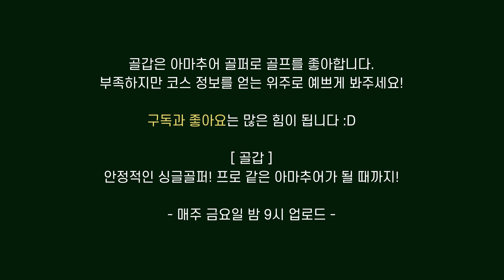4K | 이걸 싱글 치네!? 18홀 영상 | 양산동원로얄CC 듀크 비스타 코스 18홀 | 아마추어 골프 필드 라운드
골갑 멤버십에 가입하여 혜택을 누려보세요.

1. 구독자 라운드
2. 소통
3. 골갑 밴드 초대
4. 전용 이모티콘
5. 회원배지

프로 같은 아마추어가 될 때까지!

경남 양산시에 위치한 양산 동원로얄CC 골프장 라운드 필드 영상

안정적인 싱글 스코어를 위한 골퍼의 골프 코스 공략

[구독] [좋아요] [알림] 설정은 골갑 채널에 큰 힘이 됩니다! :D

프로 같은 아마추어가 될 때까지! 골갑